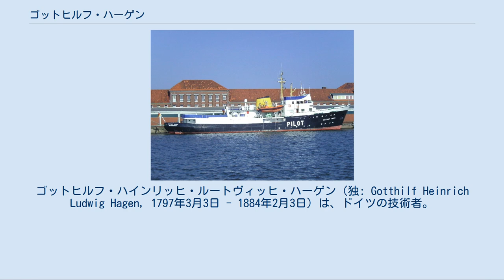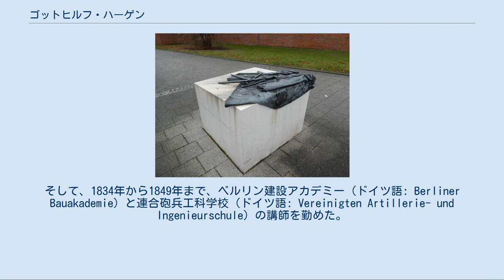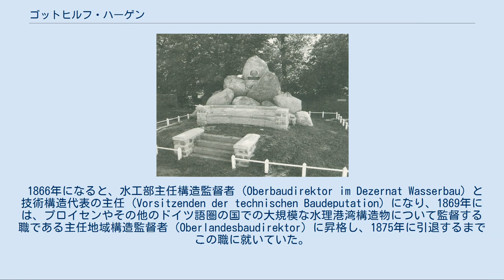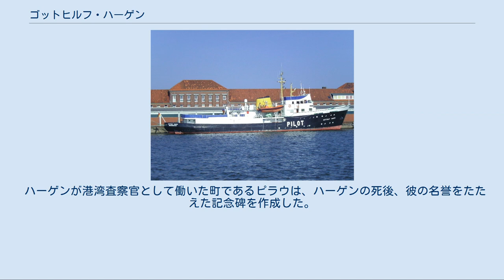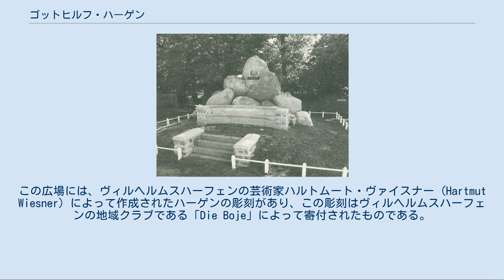ゴットヒルフ・ハーゲン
ゴットヒルフ・ハインリッヒ・ルートヴィッヒ・ハーゲン（独: Gotthilf Heinrich Ludwig Hagen, 1797年3月3日 - 1884年2月3日）は、ドイツの技術者。
専門分野は水理学。
 1839年に非圧縮性ニュートン流体の流れ方に関する法則を発見した。
翌1840年にフランスのジャン・ポアズイユも同様の発見をしており、この法則は2人の名前をとってハーゲン・ポアズイユ流れと呼ばれている。
 ベルリンにあるハーゲンの墓標 1797年3月3日に、東プロイセンのケーニヒスベルク（現在のカリーニングラード）で生まれる。
 1816年からケーニヒスベルク大学でフリードリヒ・ヴィルヘルム・ベッセルの下で数学と天文学を学び始めるが、1818年に建築学（構造力学）に専門分野を変える。
その後、1819年に、主に水路を扱う公共事業の現場監督となる。
 1822年には、建築士 (Baumeister) の国家資格を取得し、ヨーロッパを旅して訪れた様々な水理構造物に関する出版物で、名を知られるようになる。
 1824年、ケーニヒスベルクの商業組合に雇われ、1825年には、ダンツィヒ（現グダニスク）の政府に雇われピラウの港湾査察官 (Hafenbauinspektor) となり、港湾護岸の建設に携わった。
ここで使用された海岸砂丘の保全に関する手法は、今日でも用いられている。
 1830年にはベルリンの高等建設委員会 (Oberbaudeputation) へ移り、1831年には委員長となった。
そして、1834年から1849年まで、ベルリン建設アカデミー（ドイツ語: Berliner Bauakademie）と連合砲兵工科学校（ドイツ語: Vereinigten Artillerie- und Ingenieurschule）の講師を勤めた。
 1842年4月7日、アレクサンダー・フォン・フンボルトの推薦により、プロイセン科学アカデミーのメンバーとなり、翌年には、彼の科学に関する出版物により、ボン大学から名誉教授を与えられた。
さらに、1849年にはフランクフルト国民議会から専門家としての認定を受け、1850年には、プロイセン商務省 (Preußischen Handelsministerium) の理事会から講師の認定を受けた。
 1866年になると、水工部主任構造監督者 (Oberbaudirektor im Dezernat Wasserbau) と技術構造代表の主任 (Vorsitzenden der technischen Baudeputation) になり、1869年には、プロイセンやその他のドイツ語圏の国での大規模な水理港湾構造物について監督する職である主任地域構造監督者 (Oberlandesbaudirektor) に昇格し、1875年に引退するまでこの職に就いていた。
 多くの河川や港湾開発の開発での功績により、プロイセン海軍本部（ドイツ語: Preußische Admiralität）は、ハーゲンにヴィルヘルムスハーフェンの軍港建設の指揮を任せた。
ハーゲンはプロイセン商務省の職を離れ、1855年7月8日に、新しいプロイセン王国の領土 (Jadegebiet) で1855年に創設された港湾委員会の主任を引き継いだ。
その後、2つの国際的に有名な専門家の働きが不十分だと考え、1856年5月29日に、プロイセン海軍本部へその港湾の設計草案を提出した。
この港湾の設計には、非常に優れた展望と専門的知見がみえ、これは、初期の小さなプロイセン海軍に必要な用件を満たしており、かつ、後の拡張や追加のための必要な空間の確保も考慮したものであった。
このハーゲンの港湾計画は、1856年6月25日にプロイセン国王のフリードリヒ・ヴィルヘルム4世の政令を受けて着工された。
この計画の完了後、1856年8月12日に、彼はプロイセン商務省に戻った。
 この計画の実施にはたくさんの変更をしなければならなかったが、この、非静的な港湾とその施設の開発は大きな結果をもたらすことになった。
この計画は、今日でも市の中心的計画となっている。
 1884年2月3日にて、86歳でベルリンで死去した。
墓標は現在もベルリン市内に存在する。
 ハーゲンが港湾査察官として働いた町であるピラウは、ハーゲンの死後、彼の名誉をたたえた記念碑を作成した。
この記念碑は、町がロシア領バル...